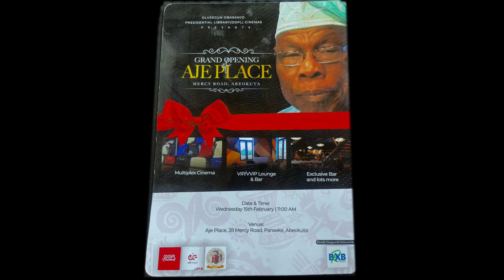Highlight | Ajé Place Commissioning | Multiplex Cinema | Olusegun Obasanjo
Hurray!

iBad Studios presents
• Highlight of the commissioning of "Ajé Place - (The Place of Wealth) by His Excellency, Olusegun Obasanjo in Abeokuta, Ogun State.

This happened on the 15th of February, 2022.